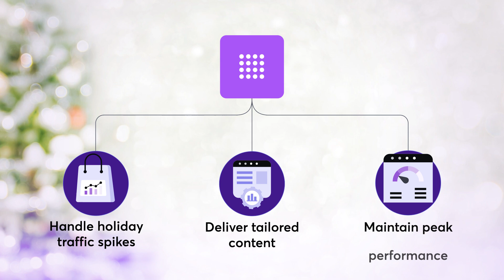What is Macrometa's PhotonIQ?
Macrometa's PhotonIQ is an AI-powered Edge Delivery Network designed to optimize your eCommerce performance, especially during peak seasons.

Here's what PhotonIQ can do for you:

- Increase organic traffic by up to 70%
- Boost site speed by up to 300%
- Drive conversions by up to 20%

Ready to unwrap your site’s true potential this holiday season?